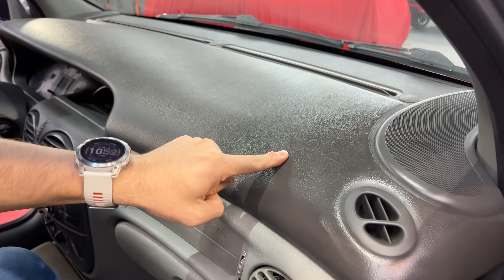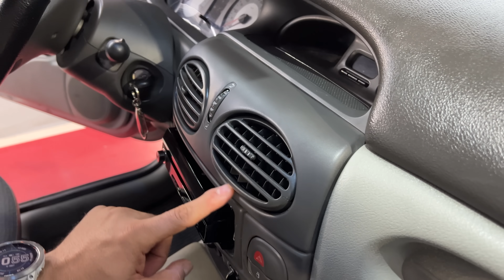COMO LIMPAR E PROTEGER OS PLÁSTICOS | Testamos o Flexus, Lançamento da Vonixx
PARA AGENDAR UM SERVIÇO:
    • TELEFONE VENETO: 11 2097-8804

Faaaala Galera do Brilho!
No vídeo de hoje, vou apresentar pra vocês, mais um lançamento da Vonixx. O Flexus é um produto 2 em 1, ele é um limpador e condicionador de plásticos internos, que contém SiO₂ em sua composição, protege por até 3 meses e deixa um acabamento seco ao toque, deixando a peça com um acabamento original. Então assistam o vídeo até o final, e vejam o resultado e acabamento alcançado com o Flexus, produto que vem pra facilitar a vida de quem gosta de cuidar do carro.

 - Áudios, Dicas Exclusivas, Alertas sobre Lives, Planilhas e muito mais.

QUER COMPRAR EM PRODUTOS DE ESTÉTICA AUTOMOTIVA?

Meu nome é Tarcisio Vaglieri e hoje também sou conhecido como o Veneto, sempre tive uma paixão por carros mas só consegui entrar nesse mercado depois de tentar diversas outras coisas. Comecei com a lavagem a seco la em 2014 e depois de alguns anos realizei meu sonho e Inaugurei a Lotus Estética Automotiva, uma garagem para 2 carros mas que atendeu quase 1000. Um amigo muito especial me sugeriu o Youtube mas eu sempre tive vergonha, de tanto gostar do que fazia fiz com vergonha mesmo. Depois de um tempo começou a ficar mais legal. A Lotus virou a Veneto quando eu fui processado por uma outra empresa, período das trevas que durou pouco tempo pois voltei com força total e comecei a investir bem mais energia no nosso canal. Em 2020 com uma ajuda incrível de pessoas especiais Surgiu a Galera do Brilho, e não paramos mais, somos cada vez mais apaixonados por carro, por cuidar dos seus bens, por fazer o bem, por fazer brilhar! E nossa história segue sendo escrita, seremos eternos aprendizes buscando compartilhar aquilo que sabemos e que fazemos com tanta paixão!